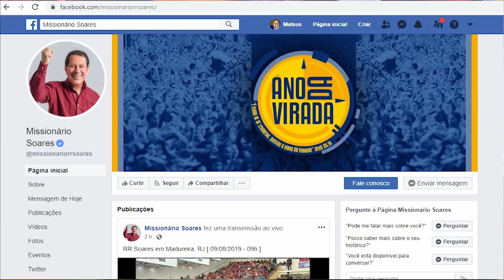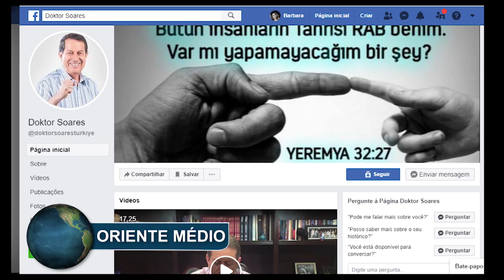As nações recebem as maravilhas divinas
Fazer a obra do Senhor é a missão mais nobre que existe no mundo. Aqueles que são convocados devem crer que o mesmo Deus que chama também dá a capacidade. Do Oriente Médio, por exemplo, recebemos dois testemunhos: um irmão agradece pelas orações em prol da namorada, que conseguiu ser aprovada para trabalhar na área em que sempre sonhou, e uma amiga nos conta que sua empresa foi restaurada por intermédio das bênçãos que recebeu. Louvado seja o Senhor! Ouça a voz de Jesus e seja você também um Patrocinador!